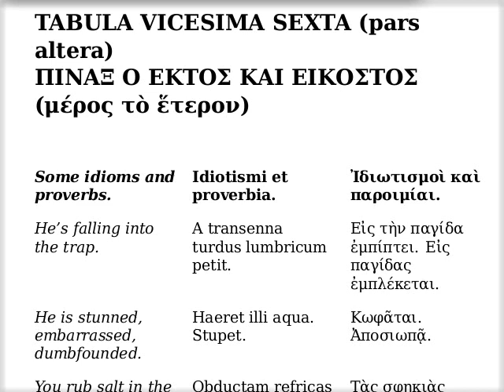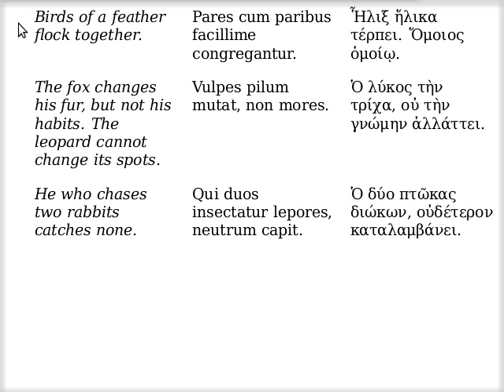Ἰδιωτισμοὶ καὶ παροιμίαι (β') / ΤΕΛΟΣ